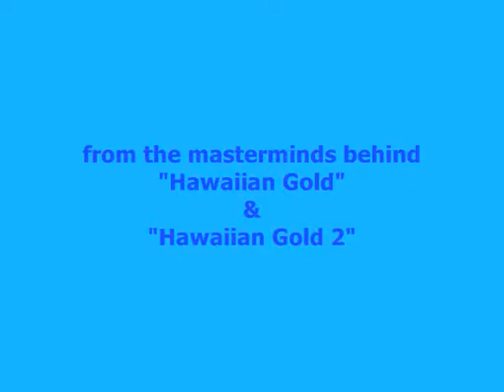My Dumb Cousin Dunbar Theatrical Trailer